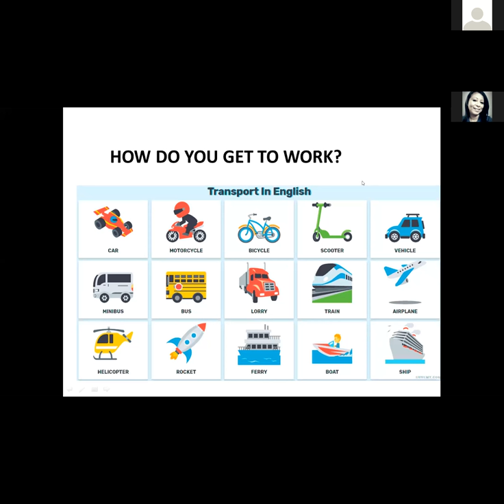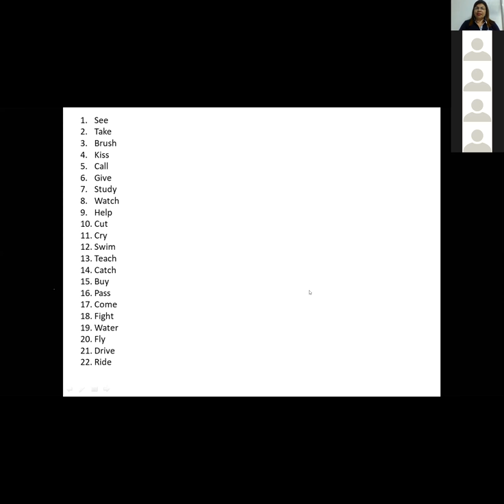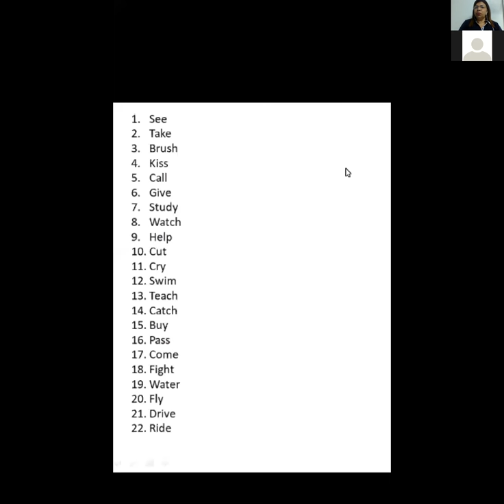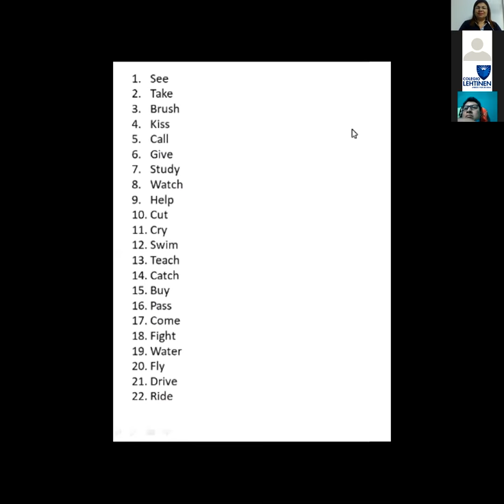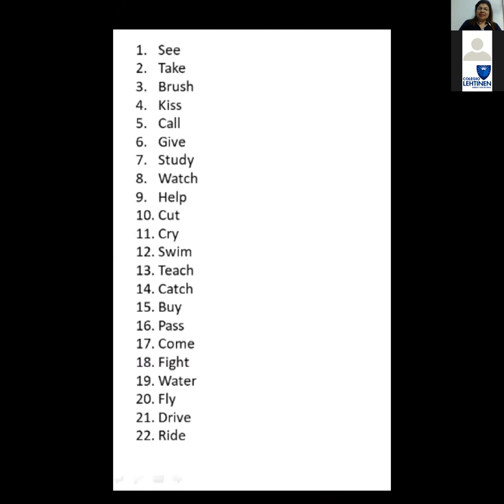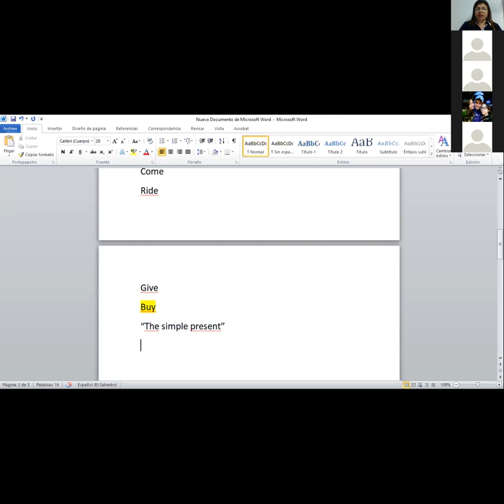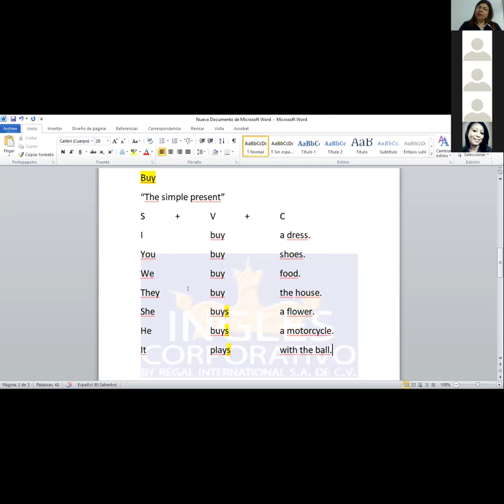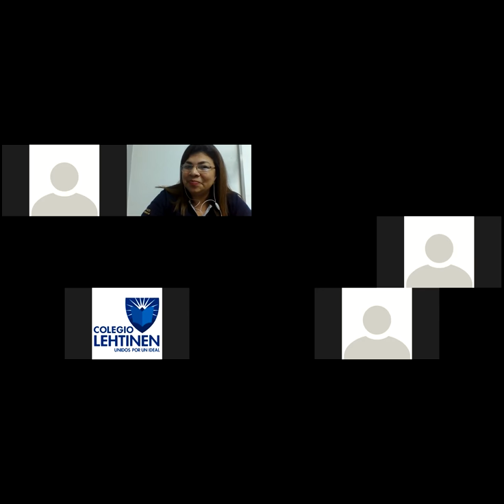Ingles Corporativo-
Inglés Corporativo- Verbs- 8pm